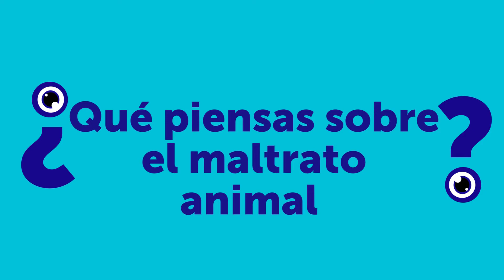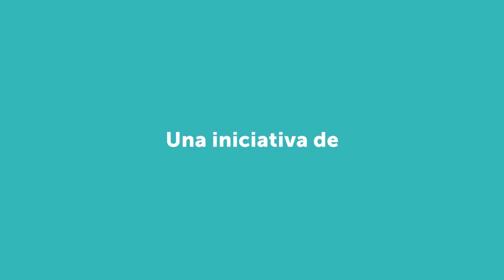Experimento 9 ¿Qué piensas sobre el maltrato animal?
Acompaña a los niños y niñas de TVOLAB en su viaje por el mundo del reportaje.